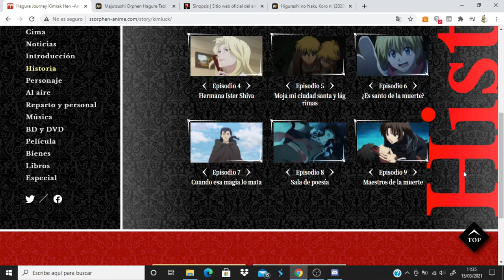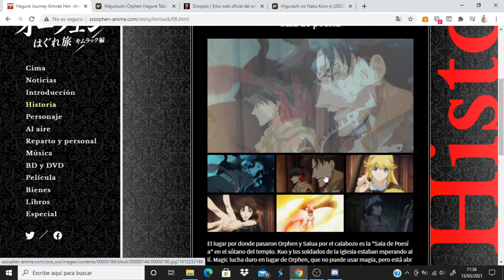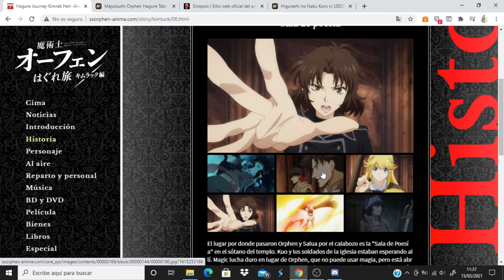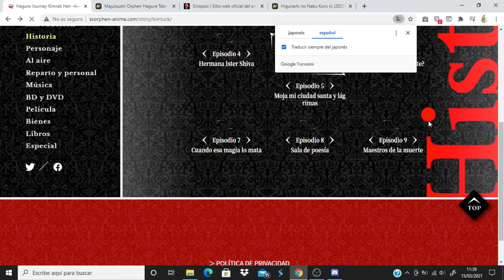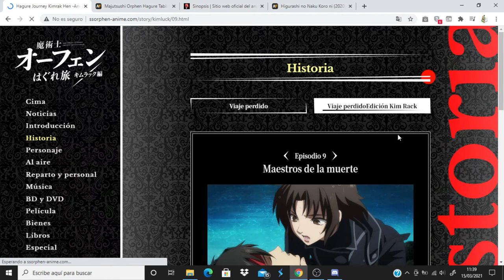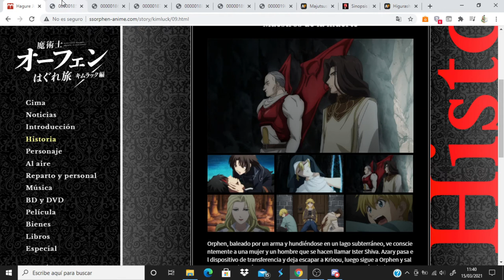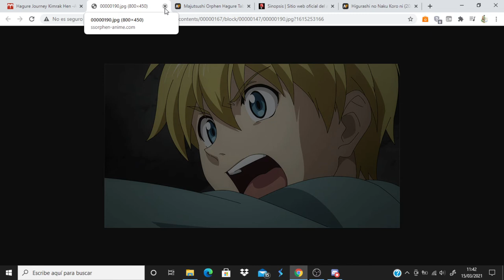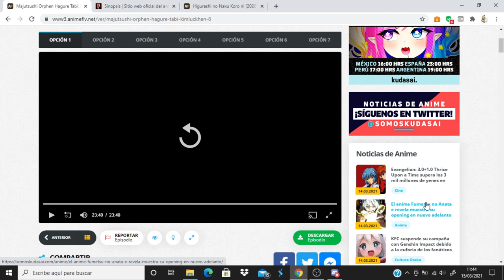Majutsushi Orphen Hagure Tabi Kimluck-hen comentando avance del capitulo 9